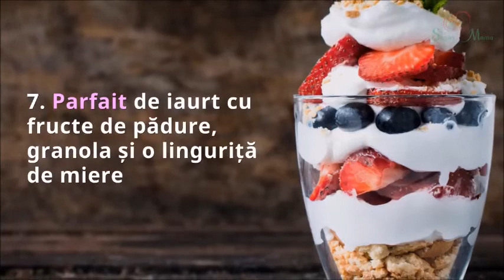9 idei de gustări dulci și sănătoase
Știm că pofta de dulce acționează uneori ca un monstru înfometat și tu încerci din toate puterile să-i reziști, mai ales că acum trebuie să te gândești și la sănătatea micuțului tău.
Tocmai de aceea, ți-am pregătit de ziua ta 9 idei de gustări dulci și sănătoase!